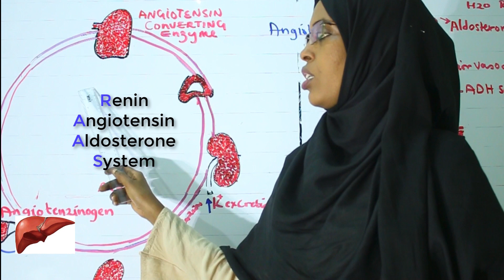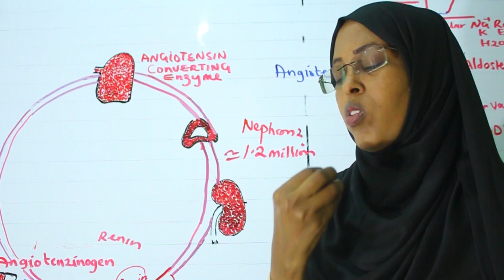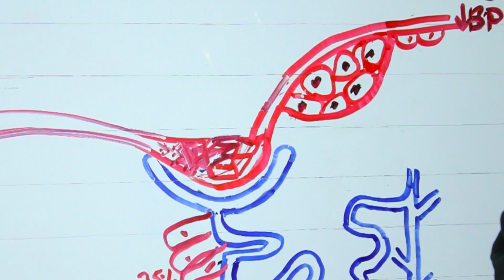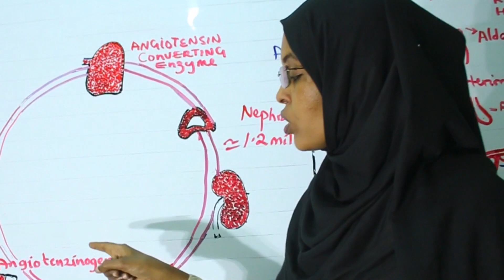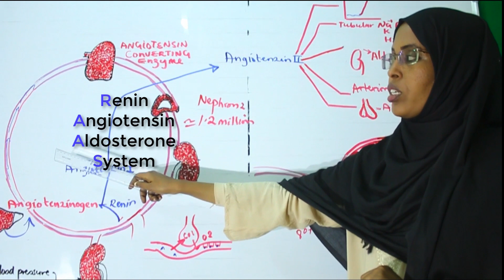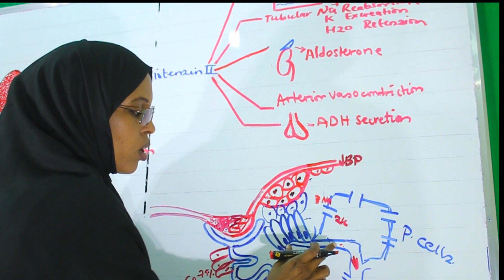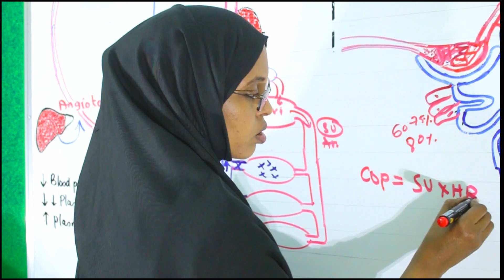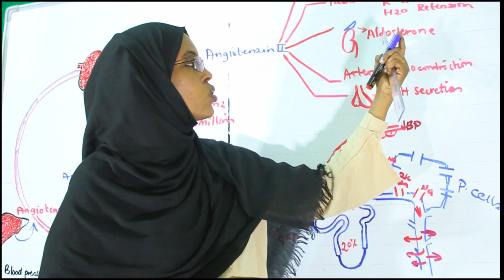Renin Angiotensin Aldosterone System (RAAS) - Part Ono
PSU Virtual Class Programs;
Topic: Renin Angiotensin Aldosterone System (RAAS) - Part Ono
Lecturer: Dr. Fatima Sheikh Ali
Faculty of Health Sciences
Puntland State University